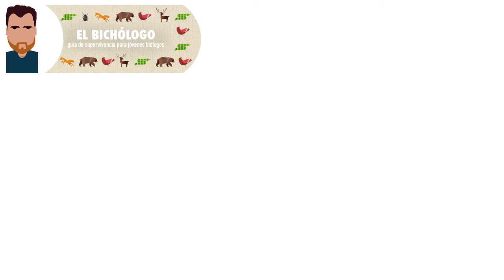Entrevista a Cristina Cánovas, coordinadora de exposiciones en el MNCN de Madrid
Cristina Cánovas es una bióloga que, sin proponérselo, terminó en un área que le resultó apasionante: la organización de exposiciones en museos. Y no en un museo cualquiera, sino en el Museo Nacional de Ciencias Naturales de Madrid. En esta entrevista Cristina nos cuenta su historia de cómo llego a ser coordinadora de exposiciones en el museo y hablamos de divulgación y de todos los entresijos y secretos que se esconden tras cualquiera de las exposiciones que vemos todos los días en los museos. No te pierdas esta apasionante entrevista sobre una salida profesional muy poco conocida por los biólogos ;)

A continuación te dejo un breve resumen de todo lo que charlamos. Junto a cada tema aparece el minuto en que comienza en el vídeo:

* Presentación
* Los pasos que dio para llegar a ser coordinadora de exposiciones en el MNCN (0:44)
* La formación y la experiencia necesarias (3:00)
* Sus funciones en el MNCN (5:20)
* El trabajo que hay detrás de una exposición (7:30)
* Las mejores y las peores partes del trabajo (17:00)
* Cuánto tiempo y cuanta gente se implica en una exposición (19:00)
* La relación con otros museos (22:10)
* Los mayores retos (24:35)
* La importancia del inglés (26:33)
* El papel de un biólogo en una exposición (27:48)
* Un consejo para los lectores (29:20)

Encontrarás más información sobre éste y otros temas en mi blog